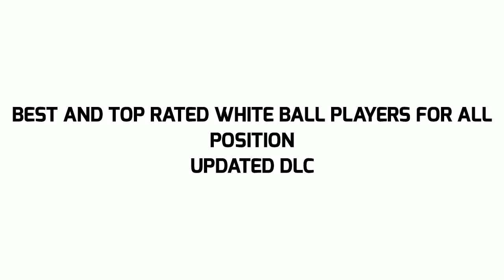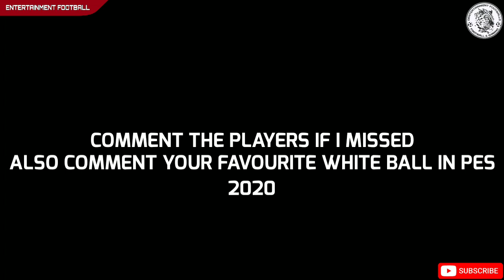Best white ball players for every position | Pes 2020 Mobile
Young talent white ball players Pes 2020
Best players in white ball
 Ft Elliott, Fernandez

⚫⚫⚫FERNANDEZ MAX IS 91 NOT 92 ERROR IN YHE VIDEO

⚫Best bronze ball in every position

⚫Best silver ball players in all position

⚫ NEW LEGEND ANDREAS INEISTA DETAILS

⚫Best dribblers Pes 2020

⚫martinelli bronze ball cheap scout

⚫Best DEFENDERS Pes 2020

⚫All 55 Legends Pes 2020

⚫David Beckham special Pes 2020

⚫Gold ball best players in different positions

managers guide Pes 2020 mobile

skill guide full skills

Pes help line guide

Pes entertainment guide

Entertainment football